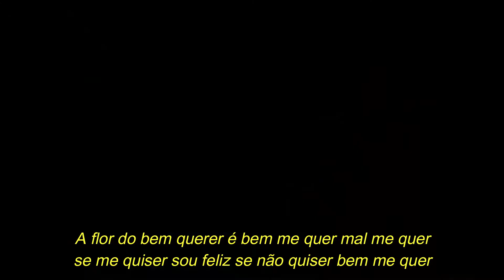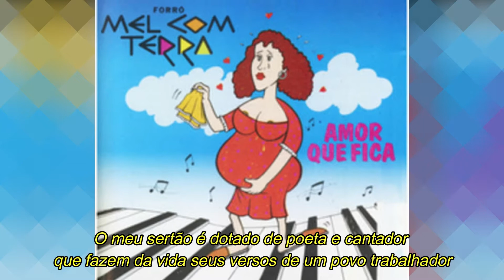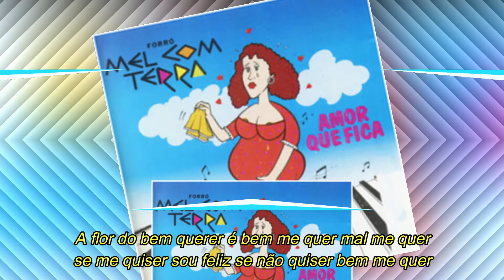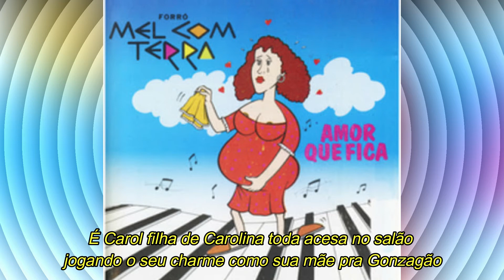MEL COM TERRA - Memórias do sertão (com letra)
Mel com terra memórias do sertão
Sucesso presente no terceiro trabalho da banda cearense lançado em 1995, composição de Rita de Cássia e interpretação de Kléber Lima.